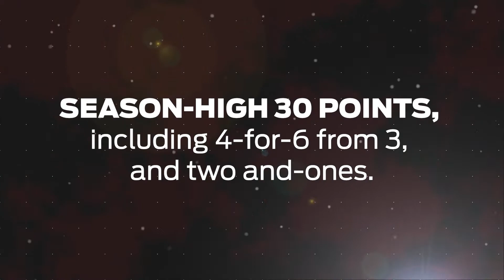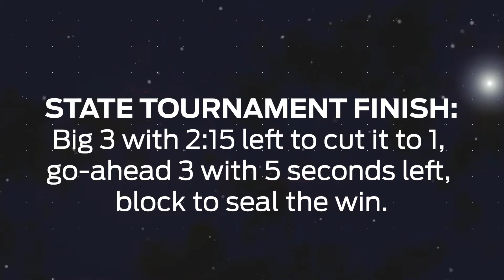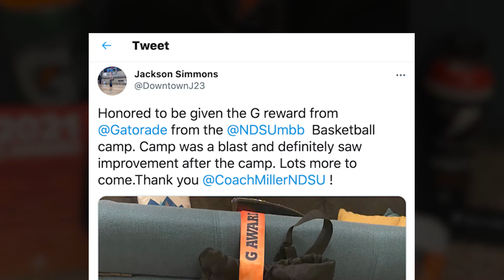Jackson Simmons Summer 2021 basketball highlights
Jackson Simmons (East Ridge 2023) summer 2021 basketball highlights playing for Sizzle and Minnesota Heat. Season-high 30 points, MVP of North Dakota State basketball camp, and a game-winning 3 and block in the final game of the state tournament.